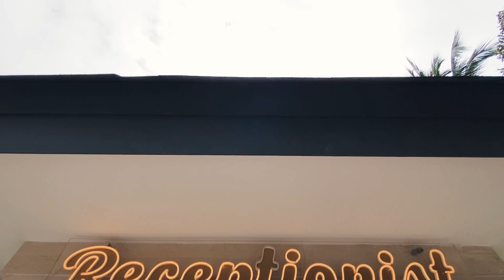Our 7th Wedding Anniversary at De Boekit Villas I Vlog Cinematic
Ini video refrensi bagi kalian yang warga 021 yang mau cari tempat healing yang ngga perlu pusing kena macet, ganjil genap dan tetek bengek nya.
Cuma 1 jam dari Jakarta di daerah Citeureup, Bogor.

Dan video ini juga bagian dari Wedding Anniversary gua dengan Istri terhebat dan tentu aja sama 3 roda bajaj anak - anak gua.